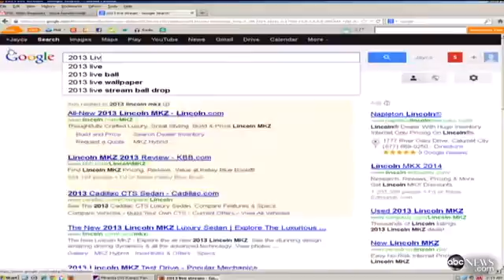Super Bowl 2013: Game`s Live Stream, Power Outage Most Searched on Interne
NFL's big night sparks increased interest in football related web content.